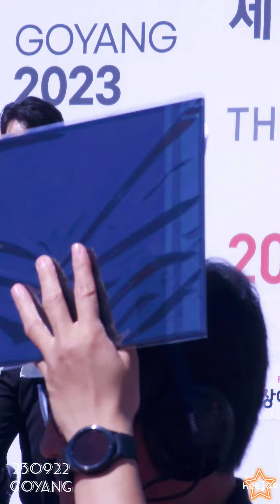[제17회 경기도 장애인 생활 체육대회 ] 230922『짠짠짠+따라따라와+풍악+돌리도』